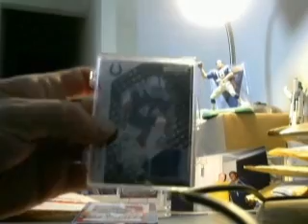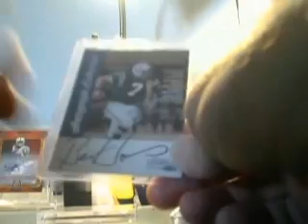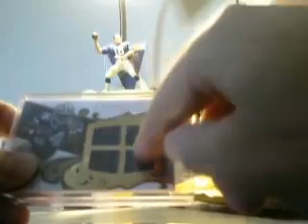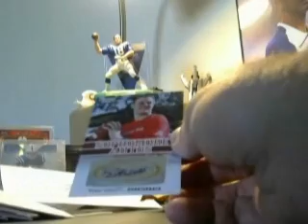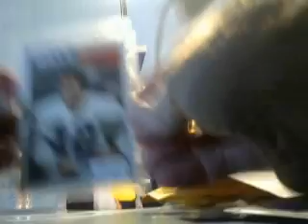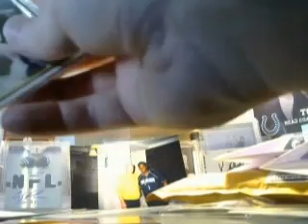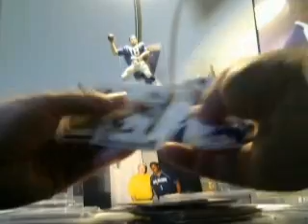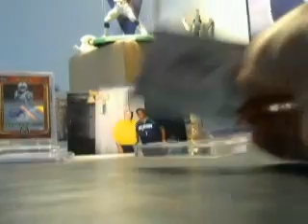MAILDAY MOJO WITH FRIES!!!